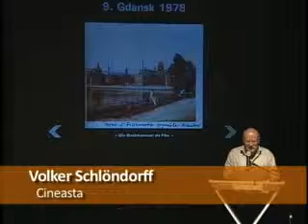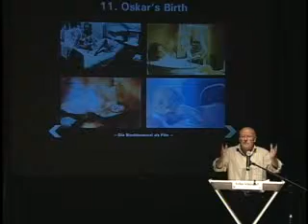Volker Schlöndorff - "El tambor de hojalata": Recursos creativos de la producción (Español)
Sesión extraordinaria, 20 de octubre 2011, Sala Carlos Chávez CCU